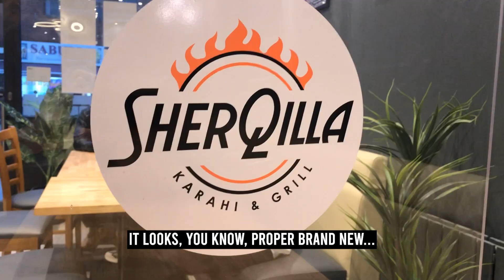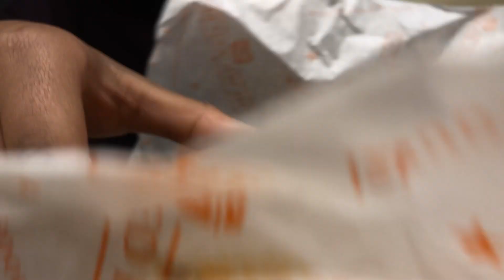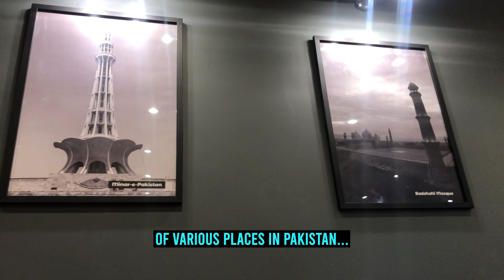Munch 🍩 | Episode 6 - SherQilla (Harrow)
Today, Mr. Munch & the Munch Bunch check out SherQilla, up in Harrow.

So, what exactly is Munch?

Munch is a common term used to describe the sound that is heard when food is chewed. However, it is a less commonly-known fact that the word originated from Mr. Munch himself; the name which the word derives itself from.

Once known throughout all the lands,  his name wrought fear onto all those who opposed him, & hope to those close to him, until one day he vanished, soon forgotten by the sands of time.

Now he has returned, to take back what is rightfully his, and to once again endeavor to enlighten the world...

One munch at a time.

𝐓𝐢𝐦𝐞𝐬𝐭𝐚𝐦𝐩𝐬:

0:00 Drama
0:08 Intro
0:23 Mr. Munch's Review
1:42 Ahmed's Review
3:07 Ibrahim's Review
4:09 Charles' Review
5:13 Sam's Review
5:53 Bloopers